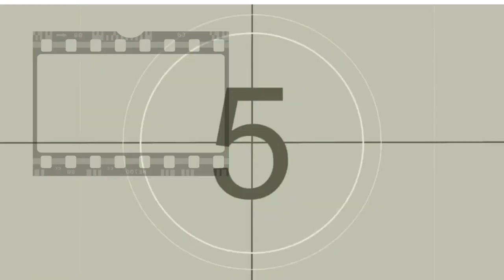ORIGEN DE LA MUJER FATAL EN EL CINE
Lilith, Judith, Salome, Cleopatra, HelenadeTroya todas tienen algo en común son mujeres fatales de la historia pero ¿porqué nació el arquetipo de la mujer fatal en el cine? Fue en los años 30s cuando una disposición normativa alentó a los guionistas estadounidenses a crear personajes complejos para las mujeres bellas de las historias llevadas a la pantalla grande conocemos esta etapa como "El cine negro hollywoodense"